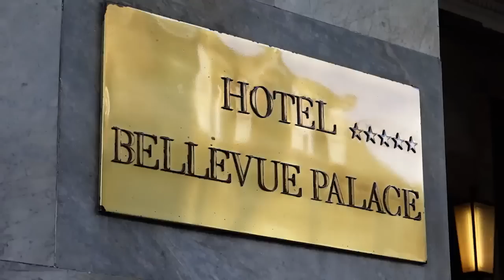Roger Köppel zu den Frauen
Roger Köppel beantwortet Fragen zu den Themen Nationalratskandidatur, seiner Unabhängigkeit, der Politik und den Frauen.